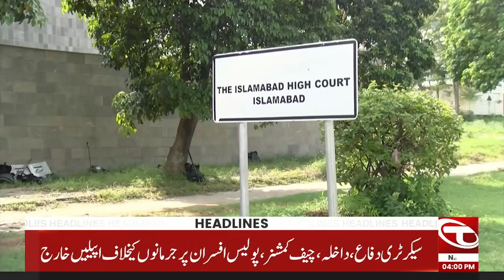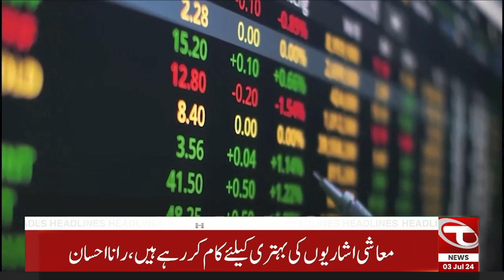04 PM News Headlines | 03 July 2024 | Talon News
04 PM News Headlines | 03 July 2024 | Talon News